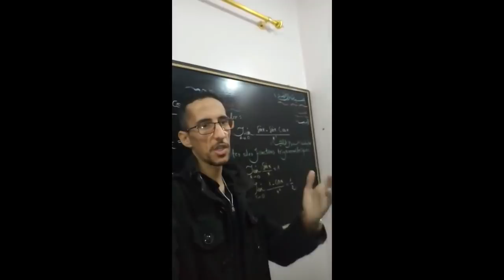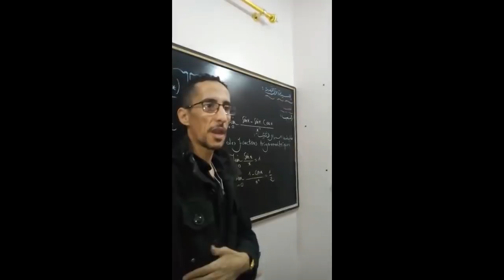عرض الرياضيات مع ذ اضرضور مصطفى wtsp 0638651084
إنطلاق التسجيل في عرض الرياضيات " شرح التمارين " إبتداء من الغذ إن شاء الله
📌 عرض الرياضيات "شرح التمارين"
📌 يصبح الأستاذ هو مرشد المشترك
📌 يصبح الأستاذ هو المدرب الشخصي للتلميذ داخل العرض للحصول على نقط جيدة في مادة الرياضيات
📌 فيديو كل يوم يصل المشتركين
📌 حصص مباشرة
📌 تلاخيص في كل اخر درس
📌 فروض منزلية من إعداد ذ.أضرضور مصطفى
📌 إجراء فروض كتابية تجريبية